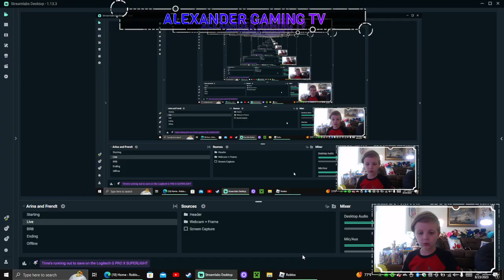JOMBO JOSH LINE??? garten of banban rp Chapter 3!!!!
Alex his father Joe (that's me) stream our games at high quality for others to enjoy.  Alex (aka Popo) is about as funny as it gets!  Tune in~